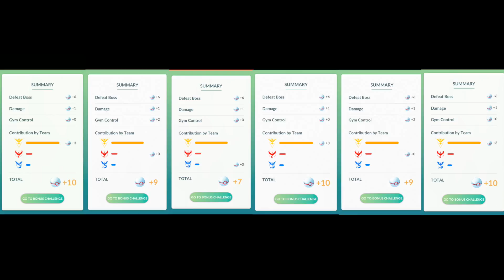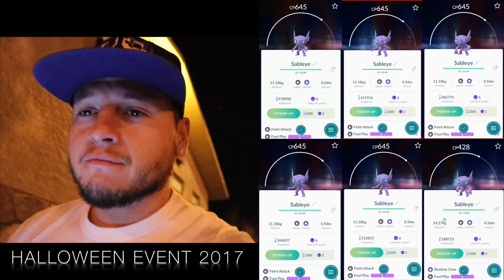CATCHING GEN 3 POKEMON !! HALLOWEEN EVENT IS HERE !!!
WHAT'S UP EVERYONE GEN 3 IS HERE !!!

I HAD SO MUCH FUN CATCHING MY FIRST GEN 3 POKEMON !